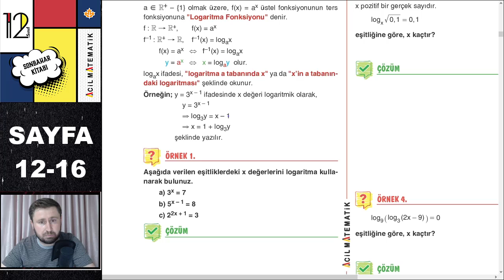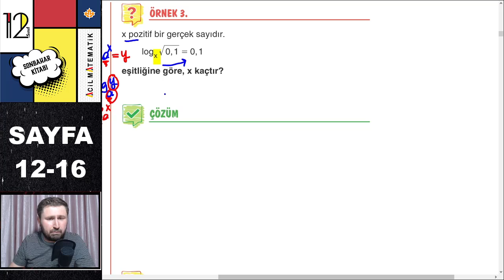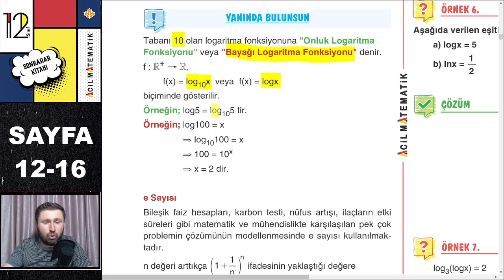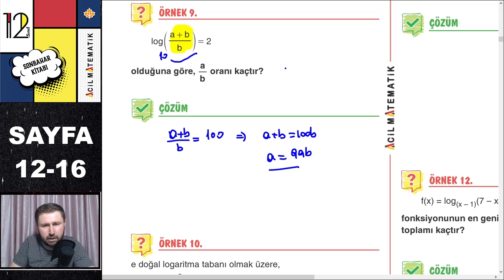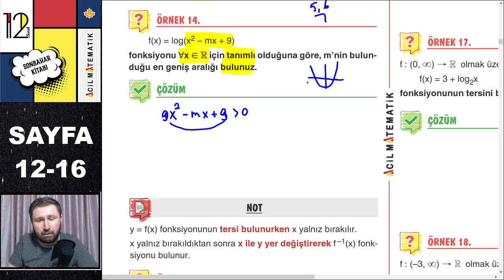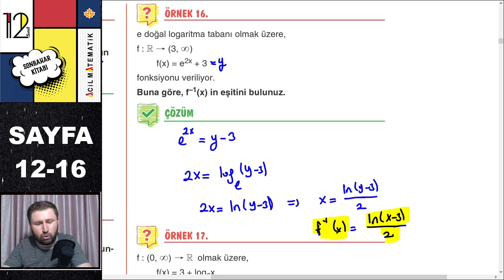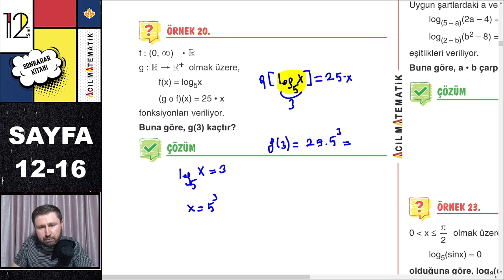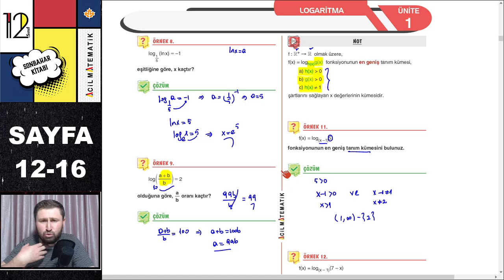12.SINIF ACİL MATEMATİK SONBAHAR KİTABI (LOGARİTMA KONU ANLATIMI)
Arkadaşlarım hepinize merhabalar. Bu dersimizde acil matematik 12.sınıf fasikülleri sonbahar kitabı logaritma konu anlatımına başladık. Hepinize şimdiden kolay gelsin.